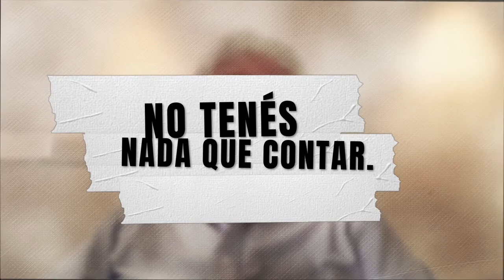Esteban Valenti Minuto Político 20170425